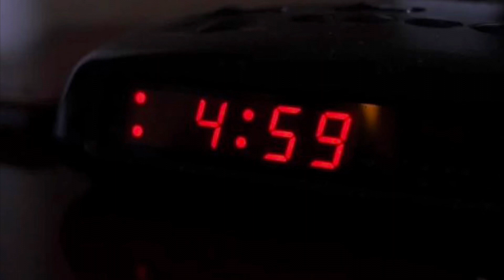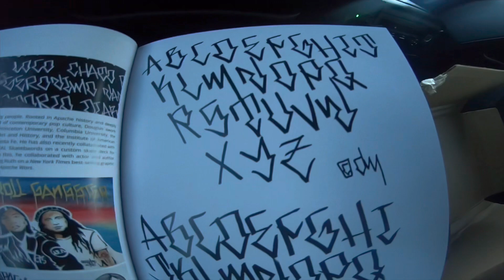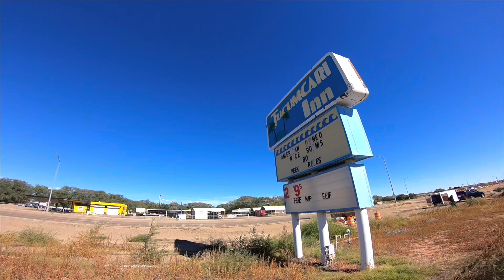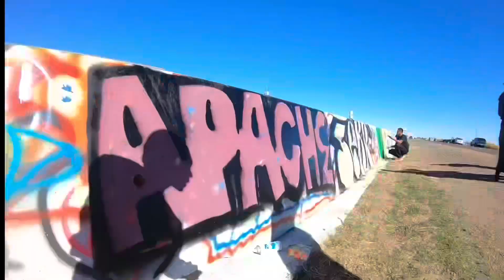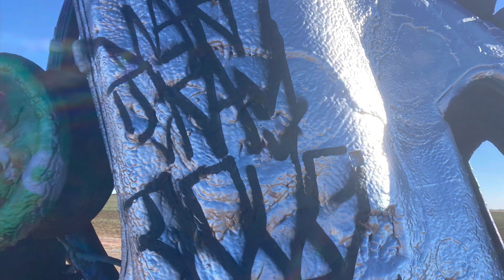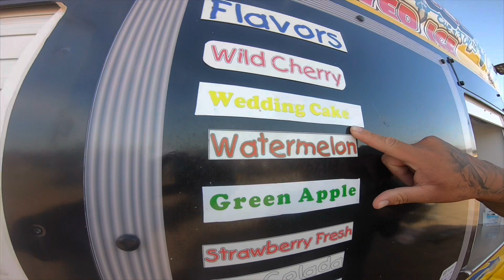APACHE Oklahoma Trip Vlog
15 hour drive through 4 states. I got the middle seat and the GoPro. Big Doug and Rueben at the wheel. Tray and Doug Jr doing Tray and Doug Jr things. Ty and Mark bring the styles.

It’s been years since I have gone on a trip with these guys. But they are always moving. Always working. During the trip they were already setting up the next move.
It never stops.
They work hard behind the scenes.

This is my perspective of the trip.
We skated in Snowflake AZ, Gallup NM, ABQ NM, Tucumecari NM, and Lawton OK.
Graffiti PIT STOP in TEXAS.